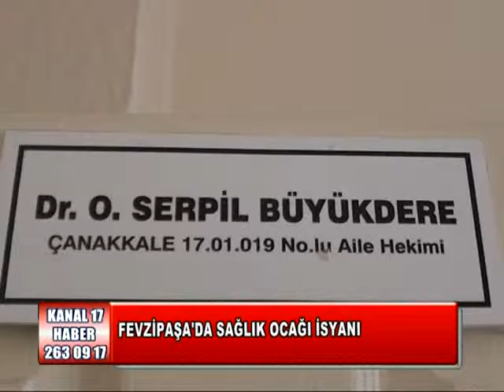Sağlık Ocağı İsyanı